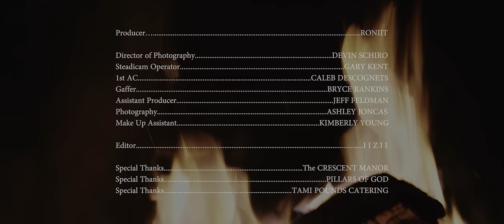Killstar x Roniit- The Beautiful People (Official Music Video)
Song originally by Marilyn Manson

Steadicam Operator: Gary Kent
Gaffer:  Bryce Rankins
1st AC: Caleb DesCognets
Assistant Producer: Jeff Feldman
Photography: Ashley Joncas
Editor: IIZII
Makeup Assistant: Kimberly Young
Catering: Tami Pounds
Special Thanks:  The Crescent Manor & Pillars of God